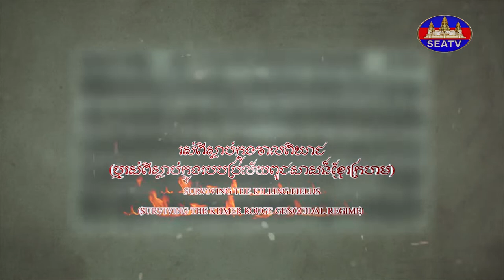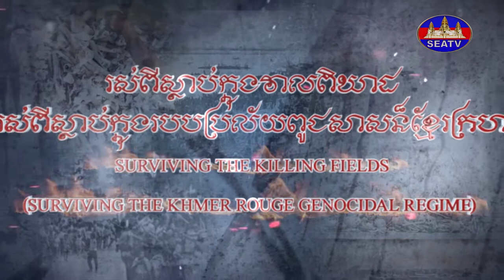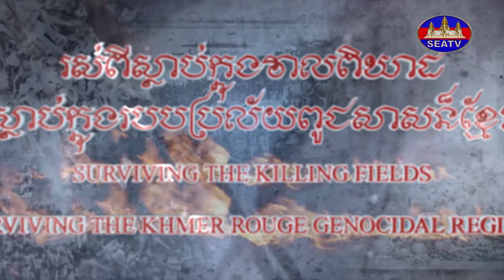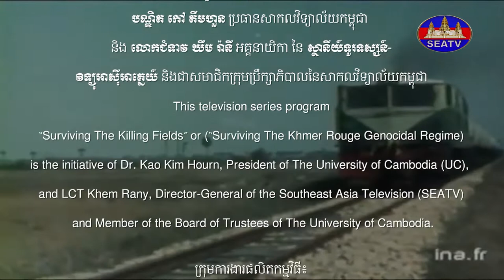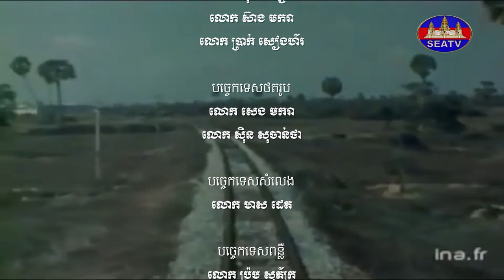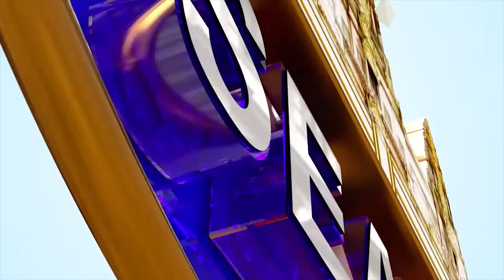រស់ពីស្លាប់ក្នុងវាលពិឃាត - Surviving the Killing Fields: Khmer Rouge Genocidal Regime [EPS57] 211121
English Below:
វិគ្មិនៈ អ្នកមីង ស៊ូ សារ៉េម (រស់នៅសង្កាត់លេខ ៥ ក្រុងភ្នំពេញ)
©រក្សាសិទ្ធិដោយ÷ទូរទស្សន៍អាស៊ីអាគ្នេយ៍ ឆ្នាំ២០២២
Producer: Mr. Ban Chenda
MC/Narrator/Interviewer: Ms. Touch Sinat
Editor: Mr. Sous Chamrouen
Programmer: Mr. Ban Chenda